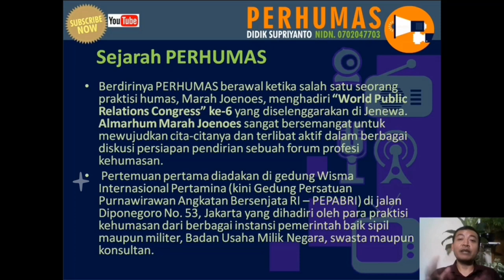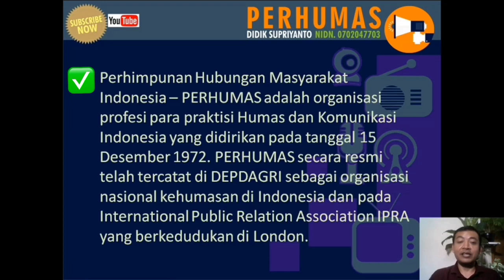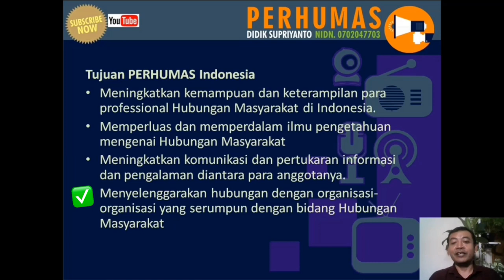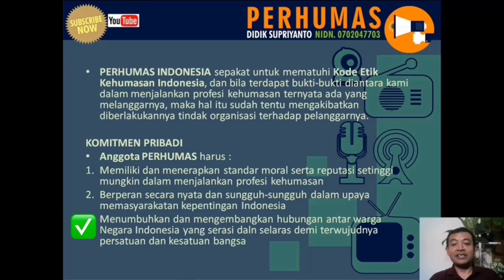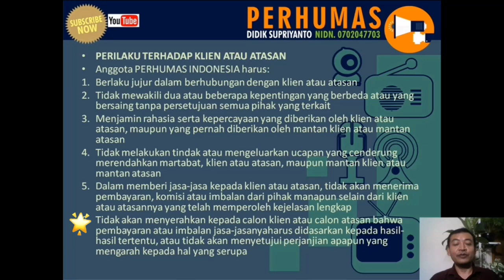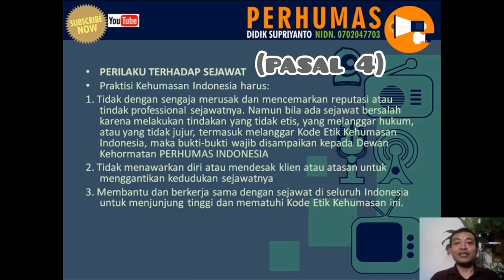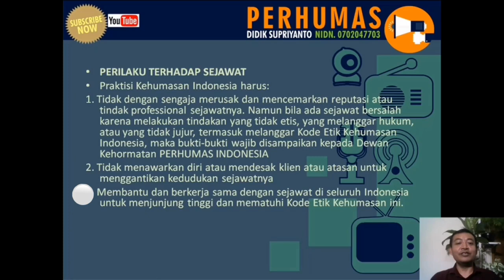PERHUMAS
Perhimpunan Hubungan Masyarakat Indonesia – PERHUMAS adalah organisasi profesi bagi para praktisi Humas dan Komunikasi Indonesia, yang berdiri sejak 15 Desember 1972. Organisasi ini secara resmi telah tercatat di Kementerian Dalam Negeri sebagai organisasi nasional kehumasan di Indonesia.